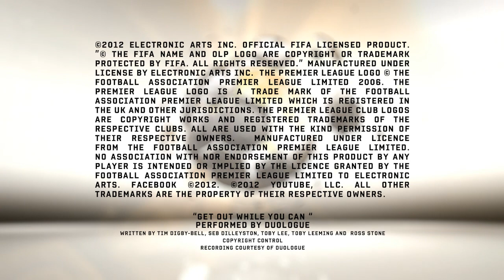FIFA 13 - Les Ratés de la Semaine #1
Une fois n'est pas coutume, voici un bon condensé de buts... presque marqués ! :D
Amusez-vous bien en regardant cette vidéo !